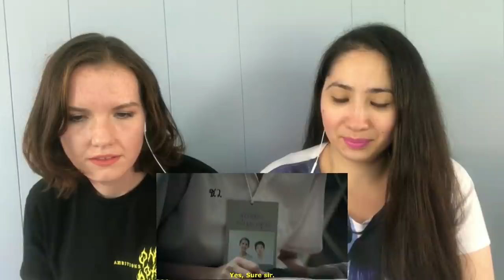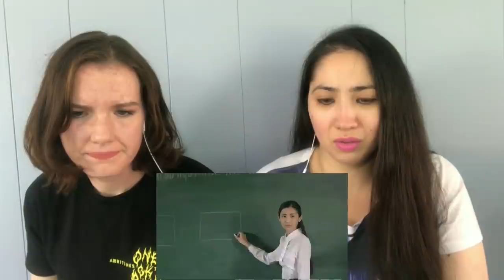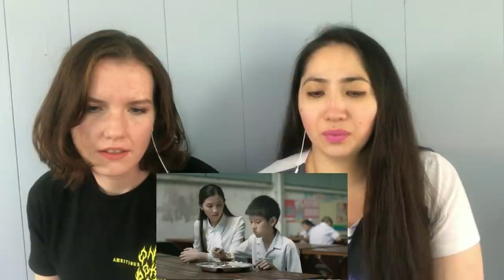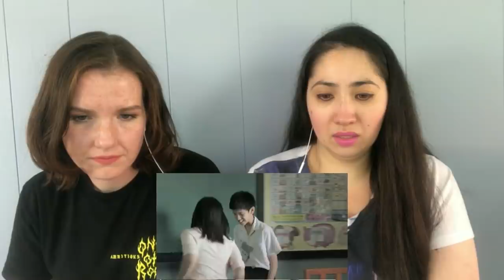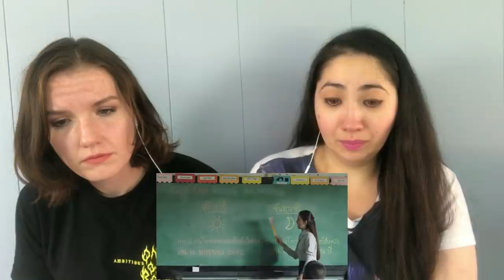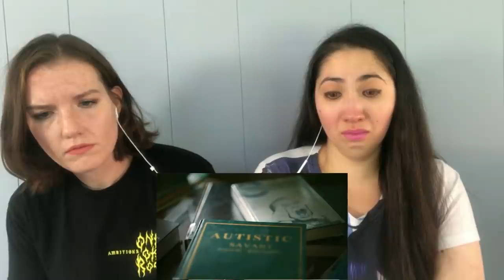หนังครู 7 - Eleven ครูผู้สอนด้วยหัวใจ (From The Heart) Reaction Video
ครูผู้สอนด้วยหัวใจ (From The Heart) : หนังครู 7- Eleven Reaction Video